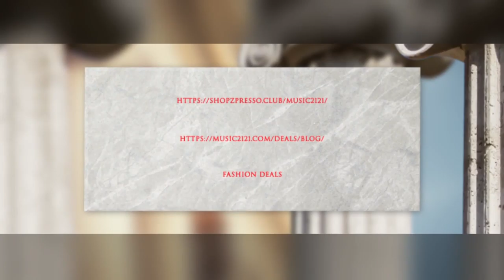Casual Wear Fashion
Boost Your Casual Wear Flair

Casual wear is not just a fad. Women demand chic, sexy styles with that built-in comfort factor with the right flair.

We love being able to just “throw something on” and wear it all day. But before we do that we need to build a core wardrobe of basic items with enough variety to keep from being boring.

To start with there are several color combinations that go well together – khaki, denim, tan and black, khaki, white. Choose cohesive pieces and build around the basic styles.

Casual shoes are also important. Please ladies, no white running shoes. I repeat, NO WHITE RUNNING SHOES!

Match casual wear with casual accessories and handbags. Try to stay away from mixing styles.

Keep your casual clothes pressed and clean. Don’t be lazy and wear wrinkled clothes. That’s not a good look on anyone.

Jeans are the perfect casual pant. Designs and styles may change with the times but the basic jean has been around for awhile. Jeans are fashionable, sexy, and can be dressed up or down for the perfect day or evening!

For those of you who simply must hit the gym, the track suit is the perfect cover up for work-out clothes are just lounging around the house. Many come in luscious fabrics such as velour and velvet. Yum!

This fall, black is the newest trend. If you are looking for a piece that you can wear with everything, choose a little black jacket. They are the perfect accompaniment that comes in luscious fabrics such as velvet, brocade and silk. Some sparkle, like our personalities, and some are come adorned with sexy ribbons and lace. The little black jacket can be worn with jeans, pants or a slim skirt. Perfect for just about any occasion!

Choosing fashions for your personal style and comfort is easy. Fashion is about confidence. If you feel great in an outfit, others will feel your vibes. And if you don’t feel confident, fake it!